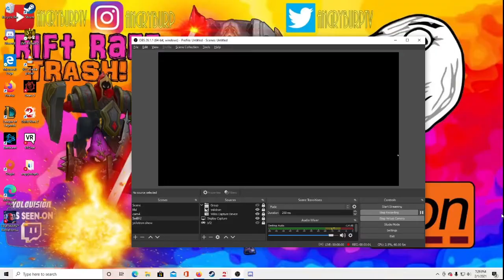GW2: PvP: Temple of Silent Storm: W\Ranger-Brim Bard Ep5